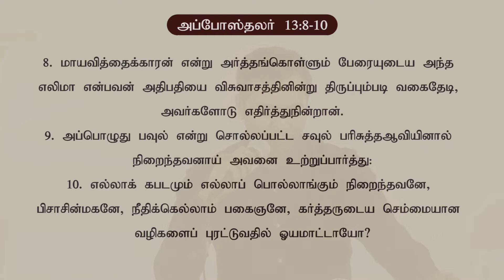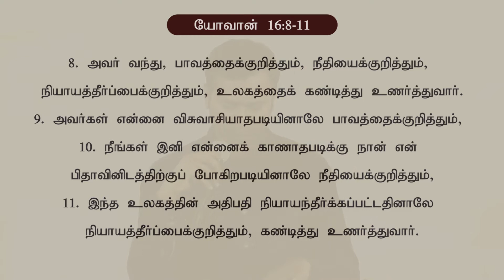Day 15 - Born of God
21 days fasting prayer 2016
Week 3 : Become a Soul Winner

Message by Bro. Immanual